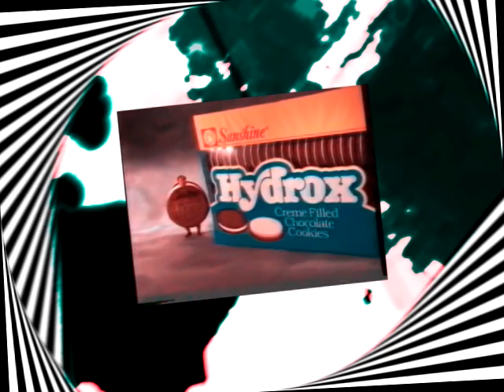(RQ) I Hate @MarkSkrypnikStudios 's G Major 145 520 Powers More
requested by @MarkSkrypnikStudios
first 4:3 aspect ihtx video, second time using scfr